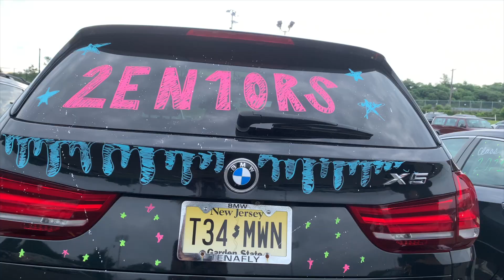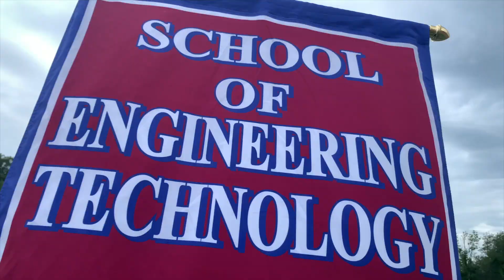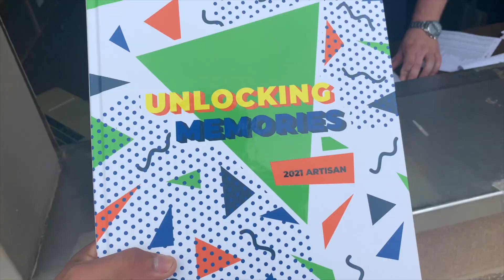Montage video of our SENIOR YEAR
It's sad looking back into time :(